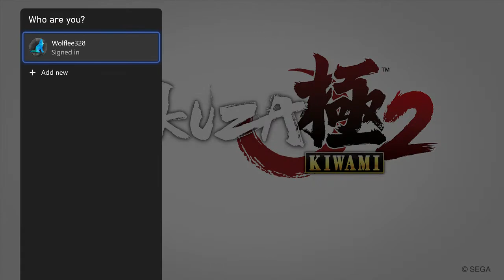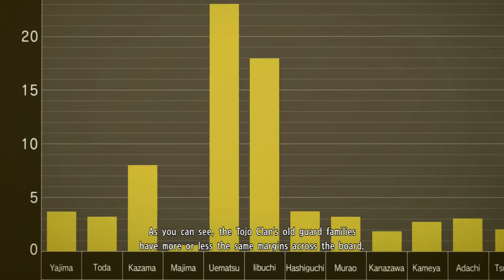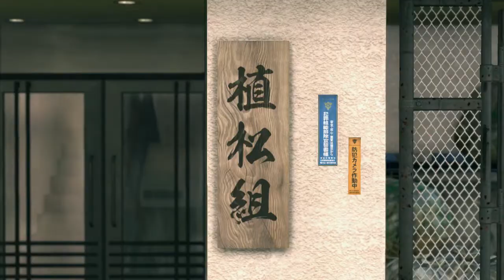Majima Saga Chapter 1 - Yakuza Kiwami 2 Walkthrough #9 (No Commentary)